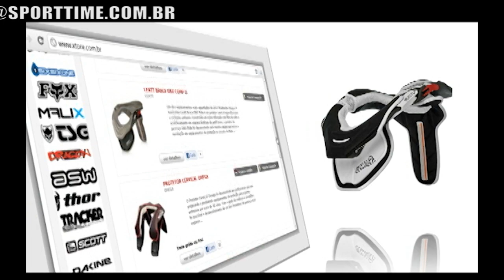COLEÇÃO VERÃO 2013/2014 JAQUELINE BORGES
Programa de esportes de Curitiba. Já que o verão está chegando e agora é aquela corrida para deixar o corpo sarado vamos mostrar a coleção verão 2013/2014 da Jaqueline Borges pra deixar você ainda mais animada pra malhar.